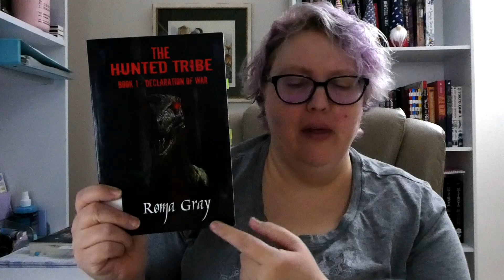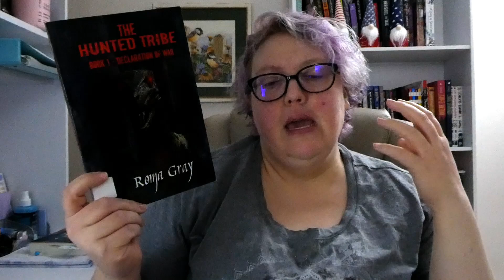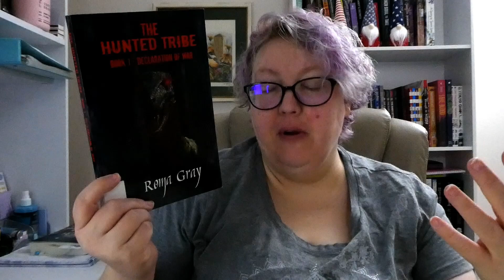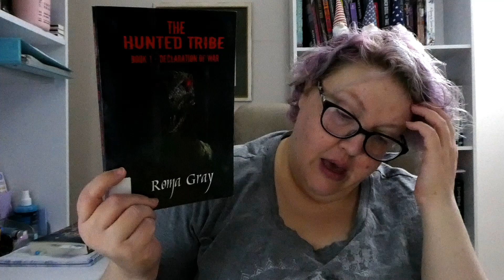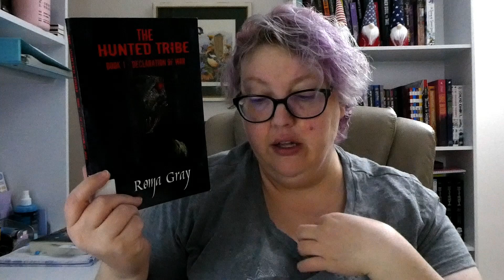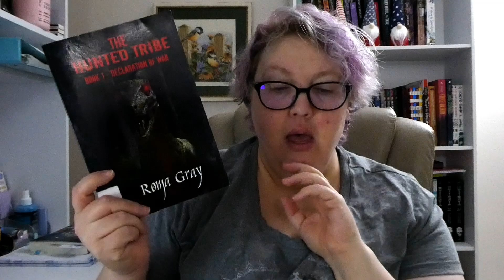Declaration of War by Roma Gray (Spoiler Free)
Declaration of War is book one in the Hunted Tribe series written by Roma Gray. This is a YA Horror novel.

Where you can find me:
Goodreads

Amazon Wishlist: